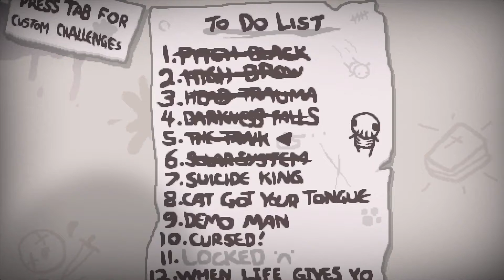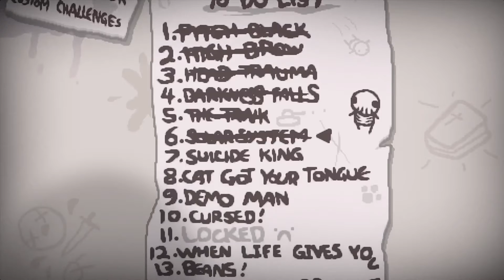The Binding of Isaac Afterbirth+ 开荒 第十四期 Solar System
才发现我的肉搏技巧好糟…